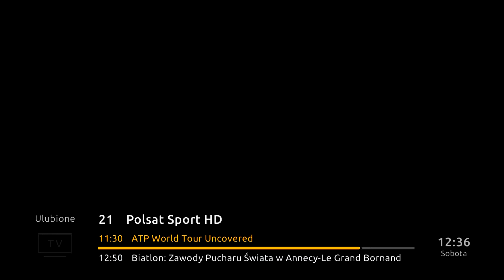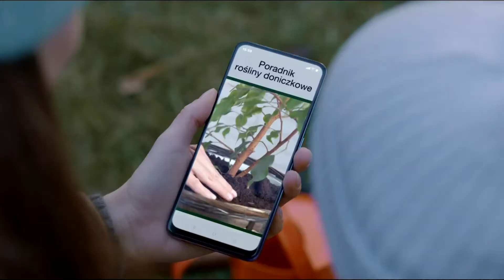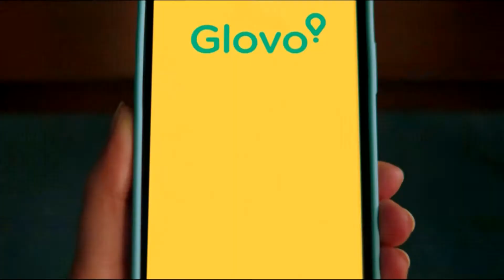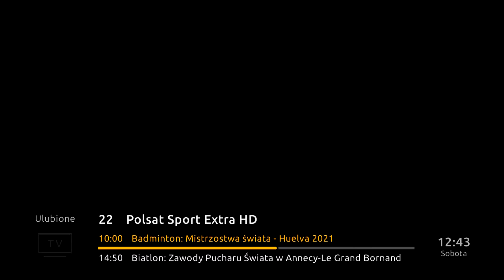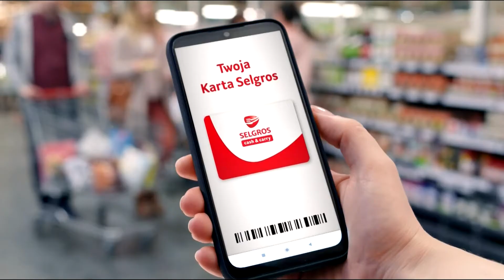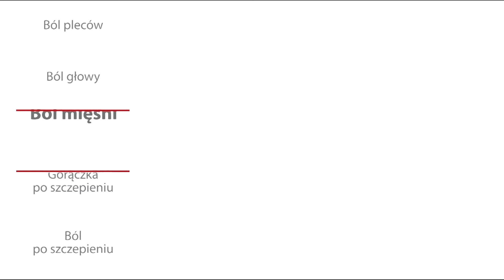POLSATSPORT - 18-12-2021 - Ogłoszenie nadawcy, Reklama(fragment) + TVN - Ident, Zapowiedzi, Reklama